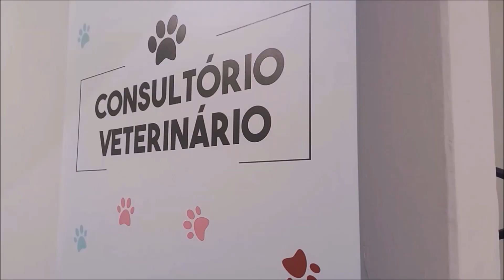CONECTA PE ENTREVISTAS JOSUÉ BOM DE FAIXA FESTIVAL DE JANEIRO 2023, OURICURI PE